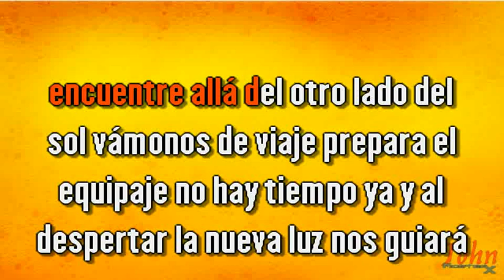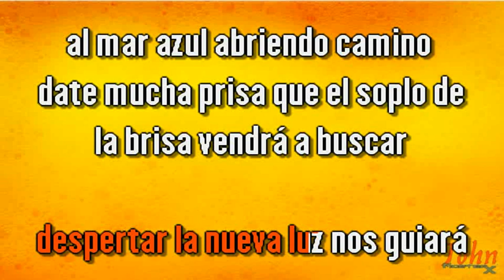Albert Hammond – Al otro lado del sol {Karaoke Demo} | Compre con PayPal 👇